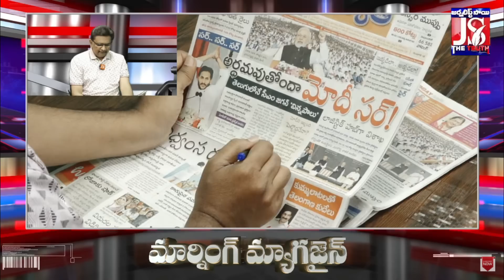కేంద్రం నుంచి ఏపీకి కానుకలు | Morning Magazine